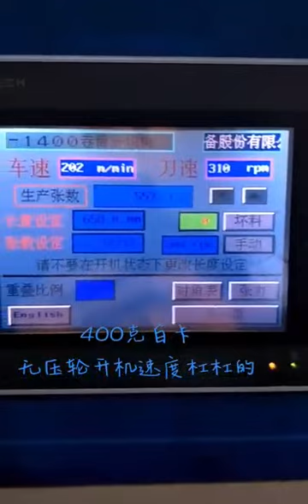CHM Paper Roll Sheeter Cutter Machine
About Us:
CHEUNG KONG MACHINERY Founded in 2004, dedicated to the research and development and manufacturing of web cutting machinery.We have two marketing centers and three production bases, the production workshop area of more than 100,000 square meters, up to 120 employees, including more than 30 senior technical personnel.We broke the European technology monopoly, is China's first successful research and development and manufacturing fully automatic A4 paper production line company.After more than ten years of development, we have become the world's second largest web cutting machine manufacturer.

Our team:
We have four major teams, namely sales, technology research and development, production and manufacturing, and after-sales service.With the rich professional knowledge of the sales team to provide customers with detailed mechanical properties, and understand the actual needs of customers, in the technical research and development team technical support for customers to provide a full set of paper roll cutting solutions.The manufacturing team strictly controls the processing quality and precision of mechanical parts, and the workshop adopts advanced 6S management mode to ensure the quality and performance of each machine.Strong after-sales team with rich knowledge in mechanical structure and electrical control field, to provide full life cycle after-sales service for CHM roll cutting machinery customers all over the world.